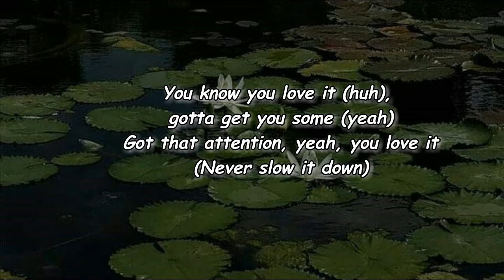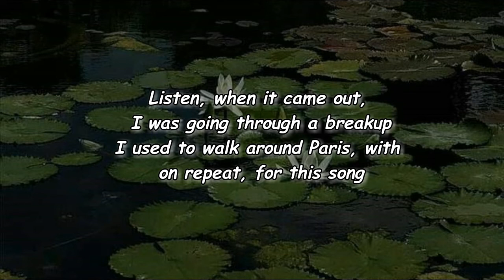FKA twigs - pamplemousse Lyrics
pamplemousse Lyrics:

You know you love, you know you love
You kno', you kno', you kno', you kno'
You know you love
Me and the girls with our phones out (know)
Eight SimiHaze, looking Girl Scouts, wow
Weave smells like La Croix Pamplemousse
Moon stars in your face
Vogue filter face
Talk to me, swipe up to dream
Tap my heart and make it feel like you see me
You know you love it (love it), you know you love (love)
You love to tell 'em that you don't, but yeah, you love it (love it)
You know you love it (huh), gotta get you some (yeah)
Got that attention, yeah, you love it
(Never slow it down)
You know you love it (huh), better get you some (yeah)
Okay, twigs
I know everyone probably annoys you about this
But that song with Dua Lipa, "Why Don't You Love Me Anymore?"
When are you gonna release it? I'm tired of listening to it on loop
Listen, when it came out, I was going through a breakup
I used to walk around Paris, with, on repeat, for this song
We need it to be released, please, twigs, come on
Make my wish come true, hahahaha